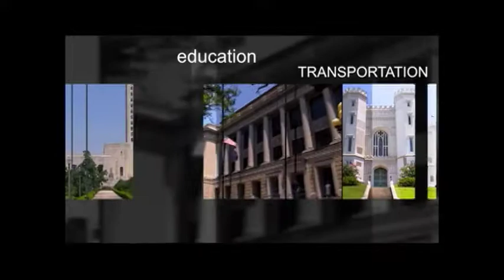Mayor Sharon Weston Broome discusses Darryl Gissel, Crime, Race Relations, and Education